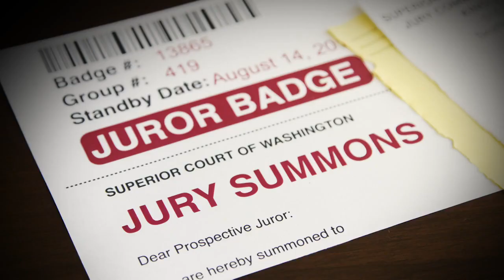Jury Duty Public Service Announcement - English Language Version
The Washington Pattern Jury Instruction (WPI) Committee partnered with the BJA Public Trust and Confidence Committee to produce a 30-second public service announcement (PSA) on the importance of jury service. Funding for this project was provided by the WPI Committee (as approved by the Supreme Court). The PSA was produced by TVW.